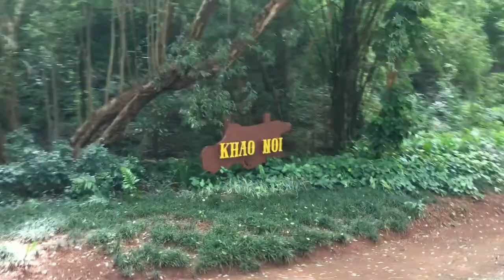Farm Chok Chai ฟาร์มโชคชัย 泰国大畜牧农场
สำหรับคลิปนี้ได้นำเอา บรรยากาศภายในฟาร์มโชคชัย ที่อำเภอปากช่องมาฝากกันค่ะ
คำว่าฟาร์มโชคชัย ภาษาจีนจะเรียกได้หลายแบบน่ะค่ะ ไม่ว่าจะเป็น Chok Chai 大畜牧农场 、Chok Chai牛奶农场、Chok Chai生态农场
ซึ่งภายในฟาร์ม มีโปรแกรมท่องเที่ยวฟาร์ม Tour Farm Chok Chai  อยู่ทั้งหมด 5 สถานีค่ะ
第一站，Farm Chokchai农场的历史介绍History of Farm Chokchai ประวัติความเป็นมาของฟาร์มโชคชัย
第二站，养殖奶牛的介绍 Artificial Insemination Center ศูนย์พันธุกรรมโคนม
第三站，挤牛奶Milking palor โรงรีดนม
第四站，加工牛奶以及其他乳制品的制作过程Umm!Milk Factory โรงงานแปรรูปผลิตภัณฑ์นม
第五战，西部牛仔表演Cowboy Station โรงคาวบาย